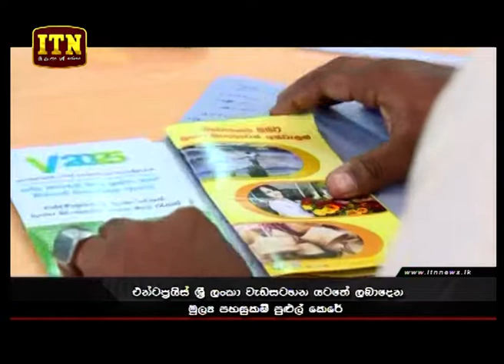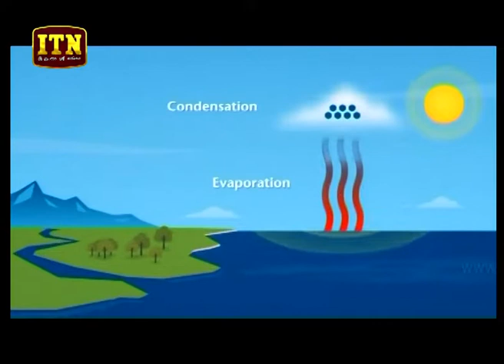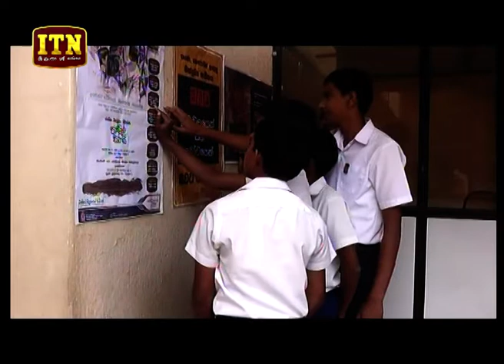ITN News 2019-01-23 | 09.30 PM